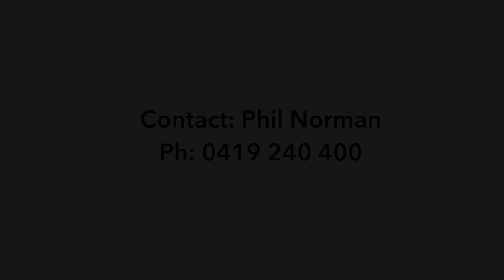Open2view AU - ID# 524154 - 27 Montefiore Street